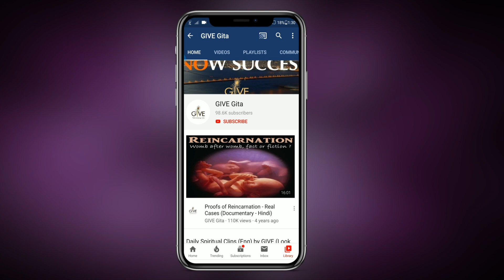शरीर एक यंत्र है और आत्मा यंत्र का चालक - H. G. Vrindavanchandra Das, GIVEGITA